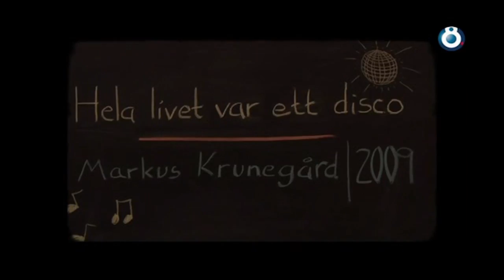Markus Krunegård & Mauro Scocco - Hela livet var ett disco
Klipp ur Mauro och Pluras kök.